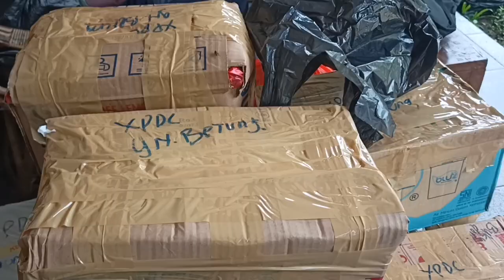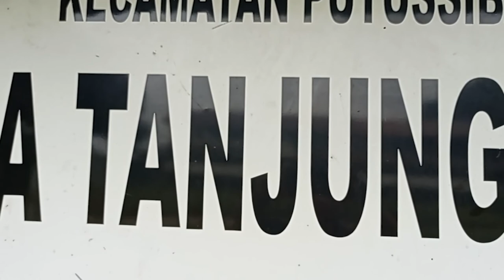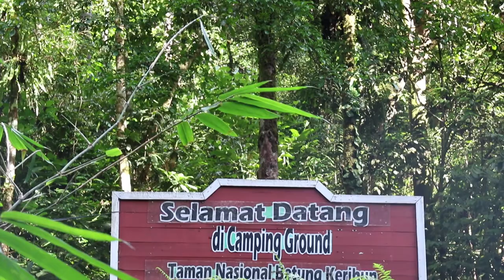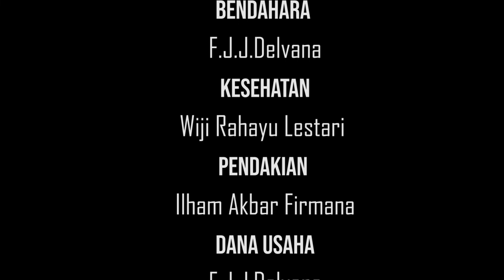Ekspedisi Gunung Betung MAPALA UNTAN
Ekspedisi ini adalah kegiatan yang dirancang oleh anggota muda MAPALA UNTAN Angkatan 37. Tahun ini Anggota Muda MAPALA UNTAN akan melaksanakan  EKSPEDISI GUNUNG BETUNG. Nama ekspedisi tersebut diambil dari nama gunung yang ada di Kawasan Taman Nasional Betung Kerihun. Gunung tersebut memiliki ketinggian 1128 MDPL yang memiliki potensi keanekaragaman flora dan fauna. Tidak kurang ada 1.216 jenis flora dan tidak kurang dari 75 spesies diantaranya spesies yang endemik Pulau Kalimantan. Dari jenis fauna tidak kurang ada 48 jenis mamalia.

Ekspedisi wajib tahun ini dilaksanakan oleh anggota muda MAPALA UNTAN yang berjumlah 5 orang yang diketuai oleh Jordi Febriadi dan 4 anggotanya Nurul Setiyawati,Florentina Jermany Junia Delvana, Wiji Rahayu dan Ilham Akbar Firmana. Kelima anggota ini telah mempersiapkan proses pra-ekspedisi sejak bulan februari, mulai dari latihan fisik,pembekalan materi dan pencarian dana.Ekspedisi wajib ini dilaksanakan pada tanggal 28 juni – 26 juli 2021 yang berlokasi di Kawasan Taman Nasional Betung Kerihun Kab. Kapuas Hulu, Provinsi Kalimantan Barat.

3 pilar kegiatan ekspedisi angkatan 37 yaitu Pendidikan dan Pengajaran, Penelitian dan Pengembangan dan Pengambidan Kepada Masyarakat. tiga pilar kegiatan yang diusung tersebut merupakan implementasi dari Tri Dharma Perguruan Tinggi.

Kegiatan yang dilakukan diantaranya adalah penelitian studi habitat ikan semah di DAS Embaloh. Penelitian tentang ikan semah ini diambil karena ikan tersebut memiliki nilai ekonomi yang tinggi dan banyak terdapat di DAS kawasan TNBKDS sehingga memiliki daya tarik tersendiri di daerah tersebut .

Selanjutnya ada kegiatan pengabdian pada masyarakat seperti kegiatan sosialisasi, bakti sosial, dan edukasi motivasi mengapai cita-cita untuk siswa SDN 13 Tanjung Lasa.

Terakhir ada kegiatan Pendakian Gunung Betung sebagai syarat untuk dilantik menjadi anggota biasa MAPALA UNTAN.

Kegiatan Ekspedisi wajib ini didukung oleh : Universitas Tanjungpura, Biodiversity Wariors by Kehati,Kodam XII Tanjungpura, Balai Besar TNBKDS, Dinas Pendidikan dan Kebudayaan Kalimantan Barat, PT. Indofood CBP, Suryanation, WILDLIFE FRAME ORGANIZATION, Terminal Konveksi, Perum BULOG Kanwil Kalbar dan Wartapala Indonesia serta seluruh Keluarga Besar Mapala Untan.